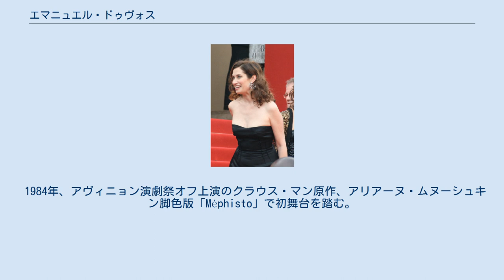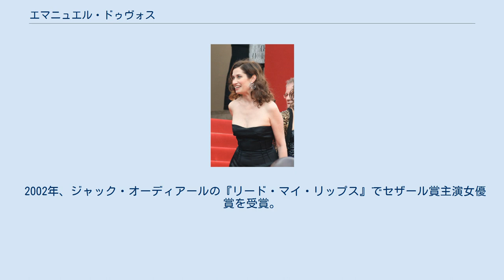エマニュエル・ドゥヴォス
エマニュエル・ドゥヴォス（Emmanuelle Devos, 1964年5月10日 - ）は、パリ近郊ピュトー出身のフランス女優。
母はトリュフォーの『逃げ去る恋』に弁護士役で登場した女優マリー・アンリオ Marie Henriau。
父は60年代に俳優活動もしていたジャン＝ミシェル・ドゥヴォス Jean-Michel Devos。
 母が出演したジャンヌ・モロー監督作「ルミエール」Lumière (1976年／日本はテレビ放映のみ)の撮影現場を見て、女優になる決心を固める。
その後、同作の出演者フランシス・ユステールの教えるフロラン演劇コースで演技を学ぶ。
 1984年、アヴィニョン演劇祭オフ上演のクラウス・マン原作、アリアーヌ・ムヌーシュキン脚色版「Méphisto」で初舞台を踏む。
翌年、ルノー＝バロー座(現ロン＝ポワン劇場)でユステール主演・演出によるコルネイユ作「ル・シッド」Le Cid の私生児役でパリの演劇界にデビュー。
 その後、ユステールの監督作「On a volé Charlie Spencer」(1986)の胸を出した女性役で映画初出演。
 2002年、ジャック・オーディアールの『リード・マイ・リップス』でセザール賞主演女優賞を受賞。
 フランス映画祭へは、2005年の上映作『髭を剃る男』と『The beat that my heart skipped(仮題)』（公開題名「真夜中のピアニスト」)のゲストとして、2015年は団長として来日している。